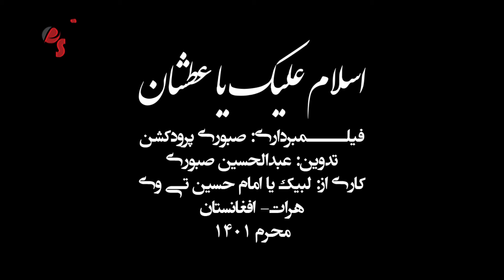اسلام علیک یا عطشان_همایش تاسوعا و عاشورای حسینی هرات_افغانستان کاری از لبیک یا حسین تی وی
تیم رسانه ای لبیک یا امام حسین(ع) تولید کننده برنامه های دینی و مذهبی: سـرود، تواشح، مولودی، نماهنگ نوحه و سینه زنی، سخنرانی، احکام، قرائت قرآن کریم، معرفی امـــاکن مقدسه و مستند
اگر مشتاق به دیدن برنامه فـــــوق هستین برای حـــمایت از تیم ما چینل لبیک یا امام حسین سابسکرایب نموده و از محتـویات آن استفاده نمایید تا باشد از این طریق بتوانیم خدمت به شما مشتاقان اهلبیت کرده باشیم و هم توشه آخرت مان شود و منتظر پیشنهادات، انتقادات سازنده و همکاری های مادی و معنوی تان هستیم
قبل از همکاری تان جهان سپاس  تیم رسانه ای لبیک یا امام حسین(ع)
شماره تماس و وتساپ 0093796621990
فیسبوک: لبیک یا امام حسین علیه سلام